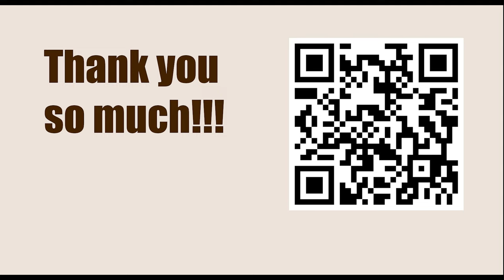World Championship 2016, New York, USA - Round: 1 || Sergey Karjakin vs Magnus Carlsen